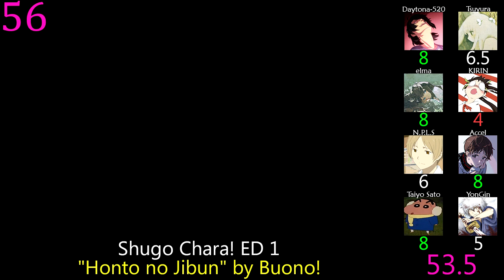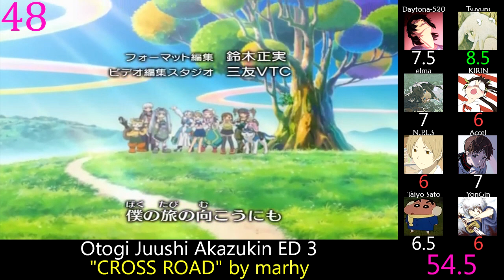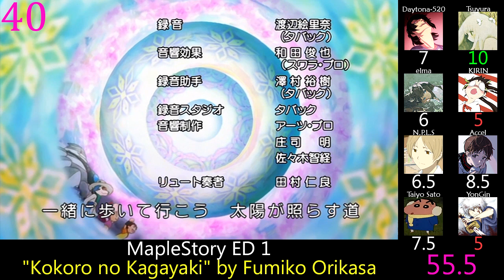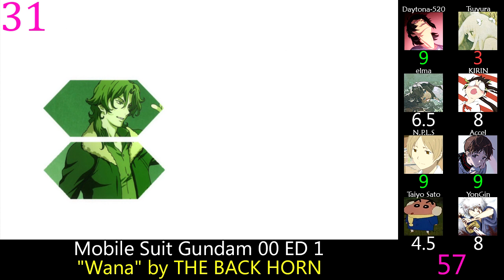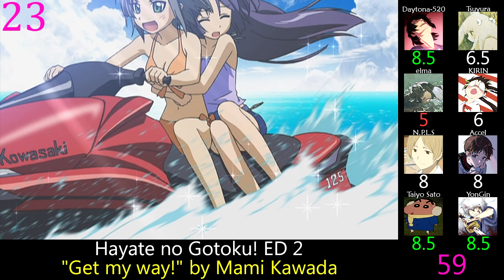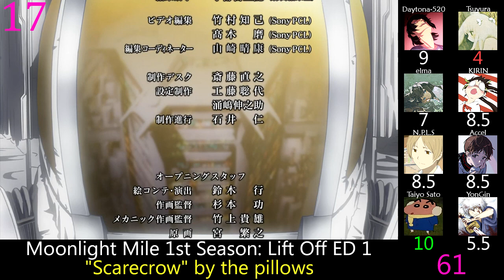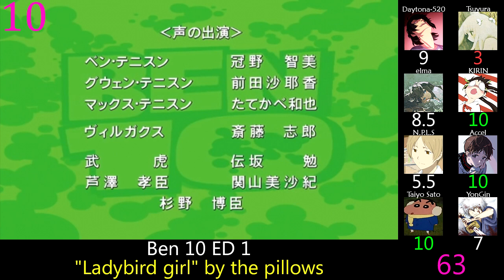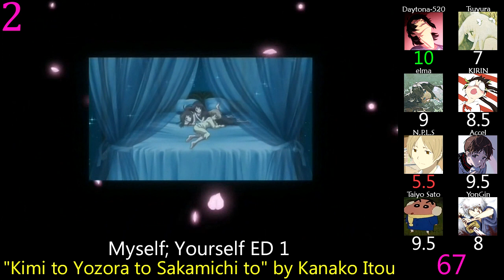Top 60 Anime Endings of 2007 (Party Rank)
Another year is fully scored, so here's another video.  2007 is a surprisingly strong year, featuring the greatest ED of all time, along with a decent amount of great songs.

Rules:  No songs under 15 seconds, uncredited instrumentals, or single episode songs, and one version of each song that has multiple versions.

Honorable Mention:

61) Hayate no Gotoku! ED 3: "Chasse" by Kaori Utatsuki
62) Nodame Cantabile ED 1: "Konna ni Chikaku de..." by Crystal Kay
63) Mushi-Uta ED 1: "Sayonara" by Hiromi Satou
64) Koutetsu Sangokushi ED 1: "Kuon" by Mamoru Miyano
65) D.Gray-man ED 4: "Antoinette Blue" by Nana Kitade

Aa! Megami-sama!: Tatakau Tsubasa ED 1: "Hanamuke no Melody" by Jyukai
Baccano! ED 1: "Calling" by Kaori Oda
Ben 10 ED 1: "Ladybird girl" by the pillows
Blue Drop: Tenshi-tachi no Gikyoku ED 1: "Tsubomi -blue dreams-" by Suara
Buzzer Beater 2nd Season ED 1: "Home" by Pay money To my Pain
Claymore ED 1: "Danzai no Hana ~Guilty Sky~" by Riyu Kosaka
D.Gray-man ED 3: "Yume no Tsuzuki e" by surface
Darker than Black: Kuro no Keiyakusha ED 1: "Tsukiakari" by Rie fu
Death Note ED 2: "Zetsubou Billy" by Maximum the Hormone
Deltora Quest ED 1: "Sakura Uta" by RYTHEM
Deltora Quest ED 3: "Go To Fly" by sunbrain
Demashita! Powerpuff Girls Z ED 3: "Toori Ame" by wiz-us
Demashita! Powerpuff Girls Z ED 4: "Himawari" by Hearts Grow
Dennou Coil ED 1: "Sora no Kakera" by Ayako Ikeda
Detective Conan ED 27: "I still believe~Tameiki~" by Yumi Shizukusa
Devil May Cry ED 1: "I'll be your home" by Rin Oikawa
Eyeshield 21 ED 6: "FLOWER" by BACK-ON
Genshiken 2 ED 1: "Clubhouse Sandwich" by Yuumao
Gintama ED 5: "Shura" by DOES
Gintama ED 7: "SIGNAL" by KELUN
Hayate no Gotoku! ED 1: "Proof" by MELL
Hayate no Gotoku! ED 2: "Get my way!" by Mami Kawada
Hidamari Sketch ED 1: "Mebae Drive" by marble
Kamichama Karin ED 2: "Kuuchuu Meiro" by marble
Katekyo Hitman Reborn! ED 3: "Echo again" by SPLAY
Kiss Dum: Engage Planet ED 1: "Kimi ga Iru Kagiri" by Stephanie
Kiss Dum: Engage Planet ED 2: "BECAUSE OF YOU" by Stephanie
Kyoushirou to Towa no Sora ED 1: "Madoromi no Rakuen" by Ceui
Major S3 ED 2: "Yoru ni Nareba" by The Loose Dogs
MapleStory ED 1: "Kokoro no Kagayaki" by Fumiko Orikasa
Mobile Suit Gundam 00 ED 1: "Wana" by THE BACK HORN
Moonlight Mile 1st Season: Lift Off ED 1: "Scarecrow" by the pillows
Moonlight Mile 2nd Season: Touch Down ED 1: "BOAT HOUSE" by the pillows
Myself; Yourself ED 1: "Kimi to Yozora to Sakamichi to" by Kanako Itou
Nana ED 4: "Winter sleep" by OLIVIA inspi' REIRA(TRAPNEST)
Nana ED 5: "Stand By Me" by ANNA TSUCHIYA inspi' NANA(BLACK STONES)
Naruto Shippuuden ED 2: "Michi ~to you all" by aluto
Nodame Cantabile ED 2: "Sagittarius" by SUEMITSU & THE NODAME ORCHESTRA
Ookiku Furikabutte ED 1: "Medaka no Mita Niji" by Kozue Takada
Otogi Juushi Akazukin ED 3: "CROSS ROAD" by marhy
Over Drive ED 1: "Saihate no Parade" by Merry
Potemayo ED 1: "Utatane" by Chata
Romeo x Juliet ED 1: "Cyclone" by 12012
Romeo x Juliet ED 2: "Good bye, yesterday" by Mizrock
School Days ED 2: "Waltz" by Kanako Itou
School Days ED 3: "Kioku no Umi" by yozuca*
Shakugan no Shana II (Second) ED 1: "triangle" by Mami Kawada
Shion no Ou ED 1: "My dear friend" by Thelma Aoyama
Shugo Chara! ED 1: "Honto no Jibun" by Buono!
Sola ED 1: "mellow melody" by Ceui
Souten no Ken ED 2: "Kissing til i die" by Jun Manaka
Taiho Shichau zo: Full Throttle ED 1: "1/2" by Chiaki Ishikawa
Teenage Mutant Ninja Turtles ED 2: "Natsu no Owari ga Mada Koko ni Aru" by THE LOCAL ART
Teenage Mutant Ninja Turtles ED 3: "Fighting Spirit" by Mirai Drive
Tengen Toppa Gurren Lagann ED 2: "Minna no Peace" by Afromania
Tokyo Majin Gakuen Kenpucho: Tou ED 1: "Hanafubuki" by ACID
Touka Gettan ED 1: "Kono Sekai ga Itsuka wa" by Saori Hayami
Wellber no Monogatari: Sisters of Wellber ED 1: "Kizuna -eternal rainbow-" by E.O.D
Yamato Nadeshiko Shichihenge♥ ED 2: "∞Changing∞" by BON-BON BLANCO
Zombie-Loan ED 1: "Chain Ring" by MUCC